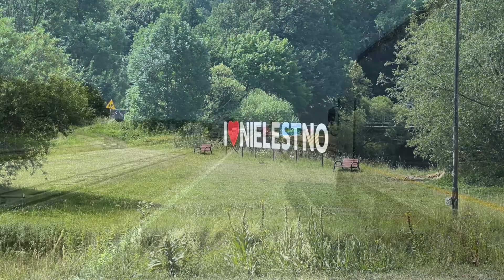Półkolonie Rowerowe 2024: Dzień 4 i 10 km spływ pontonowy Bobrem